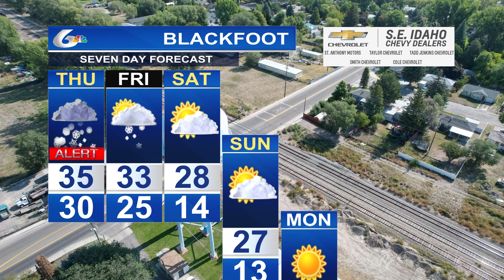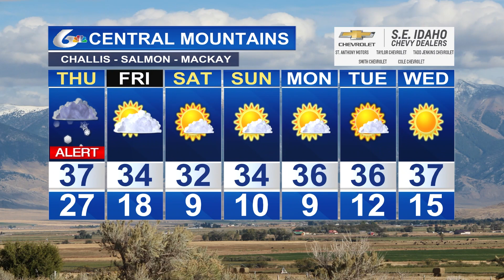Doug Iverson's November 22nd Forecast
A wintry Thanksgiving Holiday.